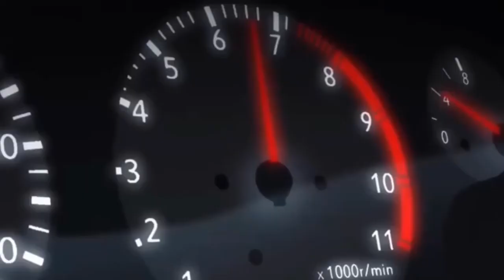Bullet In My Head (feat. Blxckbusta) Edit